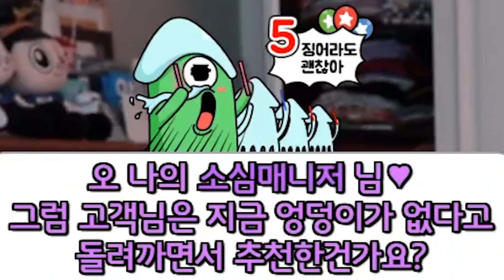시청자한테 제 옷 입혀봤는데.. 이게 왜 핏이 다르죠?